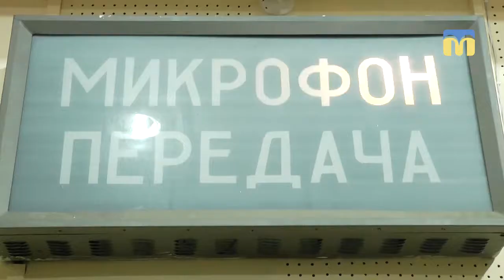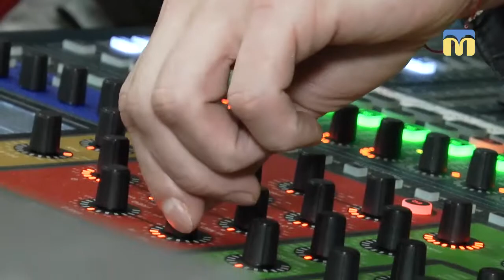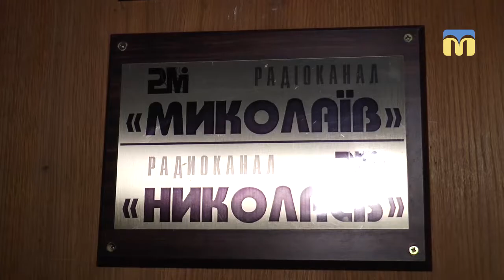Закулісся телеканалу “Миколаїв”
За лаштунками телеканалу “Миколаїв” побували діти воїнів АТО. Їм показали операторську, студії відеомонтажу, NewsRoom та запропонували спробувати себе в якості ведучих програм, а також журналістів.